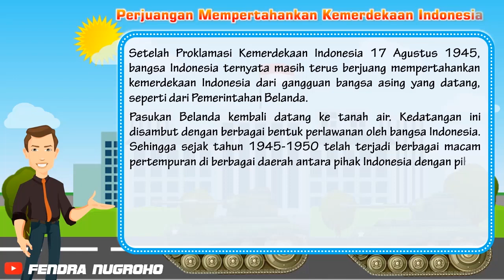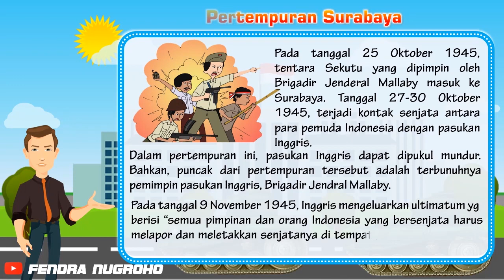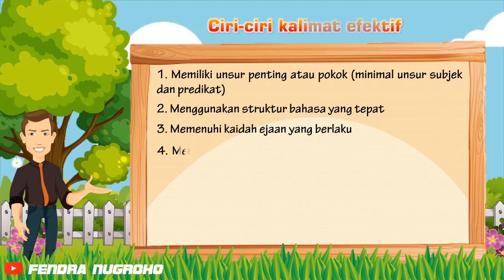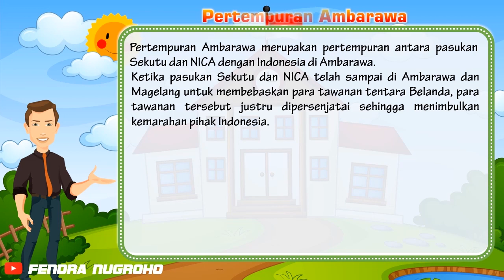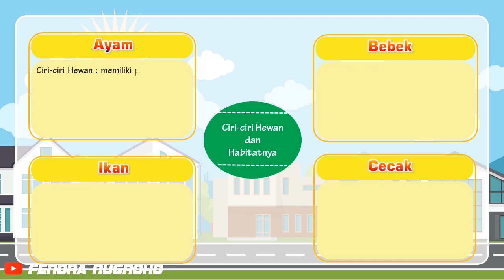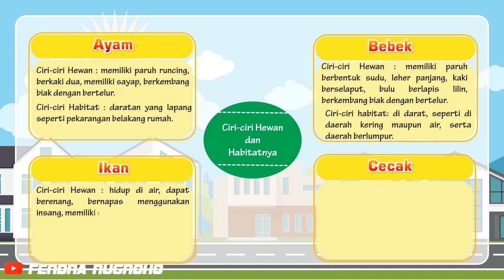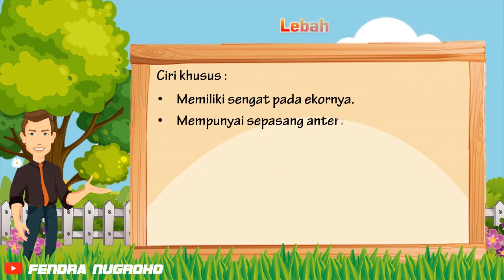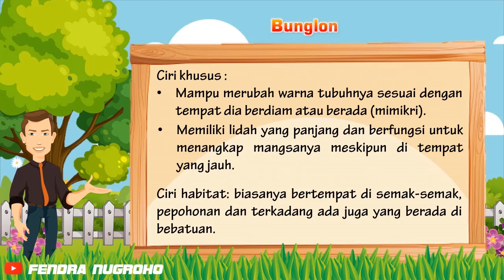TEMATIK KELAS 6 TEMA 2 SUBTEMA 2 PEMBELAJARAN 1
Halo sahabat cerdas dan guru hebat Indonesia. Fendra Nugroho channel berupaya untuk menyediakan video pembelajaran bagi guru dan juga siap untuk menjadi sahabat belajar anak-anak di rumah. Kali ini saya berbagi video pembelajaran tematik kelas 6. Video kali ini menjelaskan tema 2 subtema 2 dan pembelajaran 1. Untuk menguji pemahamnamu, sahabat cerdas bisa mengerjakan latihan soal berikut ini :